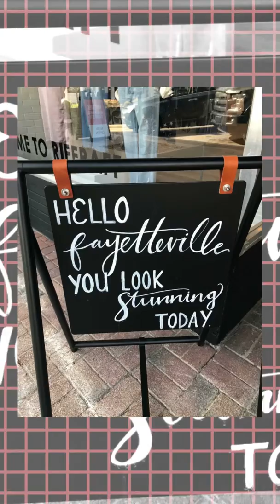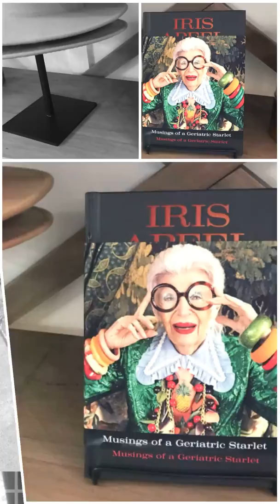RIFFRAFF ON FAYETTEVILLE SQUARE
FUN WOMENS BOUTIQUE